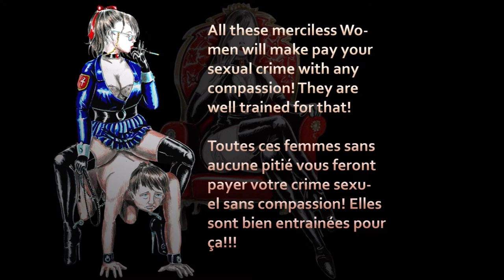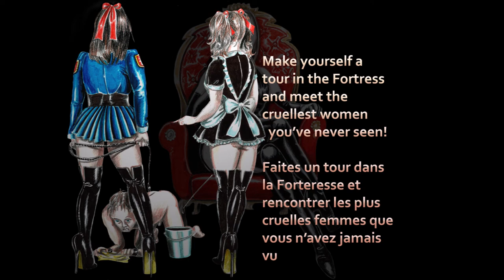The Fortress of Madam Yo Volume 1 trailer(VF - V english)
A 204 pages comic book realized on the manga/european style talking about a huge forteress where sexual criminals are jailed and ruled by the most sadist and cruel woman you will never meet!... Madam Yo!
une B.D de 204 pages réalisée dans le style Manga/Européen, parlant d'une colossale forteresse où les criminels sexuels y sont enfermés. Une prison que dirige la plus cruelle et sadique femme que vous ne rencontrez jamais… Madame Yo